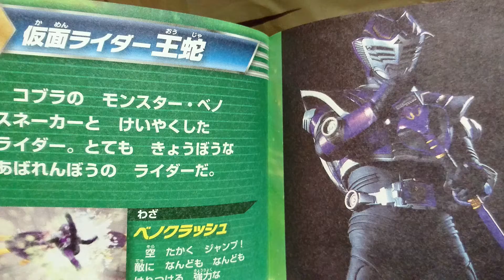イケメン仮面ライダー君「仮面ライダーディエンド」「王蛇」